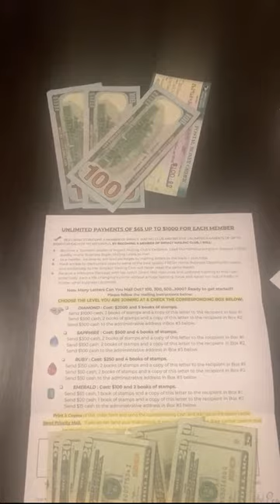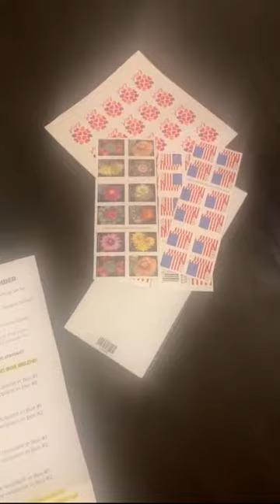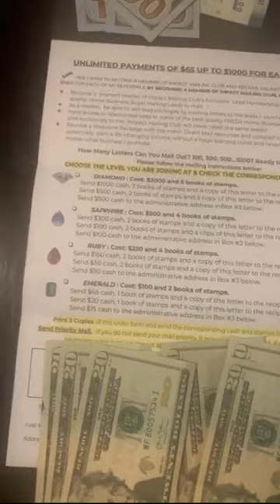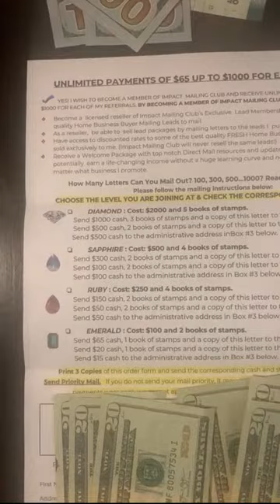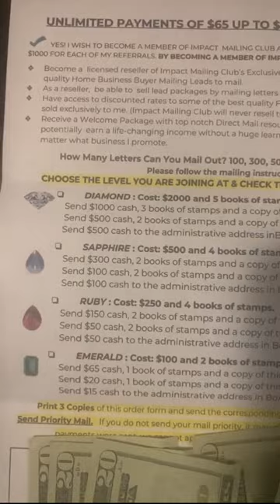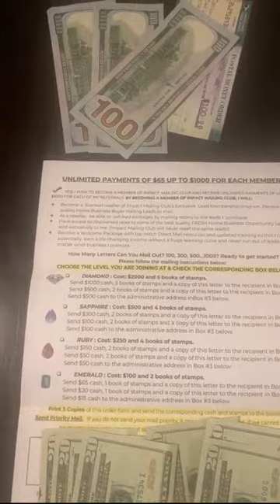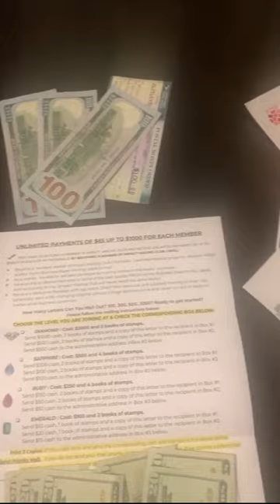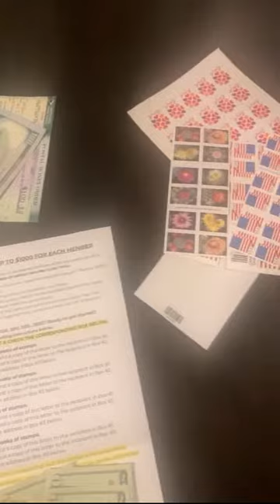Impact Mailing Club Promo Review - Earn Passive Income in Direct Mail with Impact Mailing Club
In this video for Impact Mailing Club Promo Review, Learn How to Earn Passive Income in Direct Mail with Impact Mailing Club.  Join my Impact Mailing Club team below.

or Call my toll- free number below

Impact mailing club is in position to changes lives, and soon to be all over the world.  We are currently in USA and Canada and will be expanding.  Join our team today.

Impact Mailing Club Promotion
Impact Mailing Club Review 2020
Millionaire Mailer Review 2020
Millionaire Mailer Scam
Make Passive Income with Direct Mail
Make Passive Income with Impact Mailing Club
Mailbox Money
Mailbox Cash
Cash and Stamps
Direct Mail Home Business Opportunity
Impact Mailing Club
Impact Mailing Club Reviews
Impact Mailing Club Review
Impact Mailing Club Scam
Best Direct Mail Home Based Business Opportunity 2019
Impact Mailing Club Webinar
Impact Mailing Club Testimonials
Power of Four Review
Power of Four Direct Mail Opportunity
Power of 4 Direct Mail Business
Power of 4 Review
Millionaire Mailer
Digital Income Systems Scam
Direct Mail Pro
Direct Mail Pro Review
Prosperity Income Network
Prosperity Income Network Review
Prosperity Income Network Scam
Discover Heal Review
Discover Heal
Michael Mansell
Mack Mills
Direct Mail Pro Scam
Direct Mail Pro Peter Wolfing
Direct Mail Pro Webinar